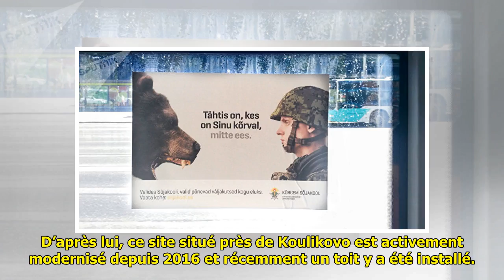Les USA affirment que la Russie modernise un entrepôt nucléaire en plein cœur de l’UE